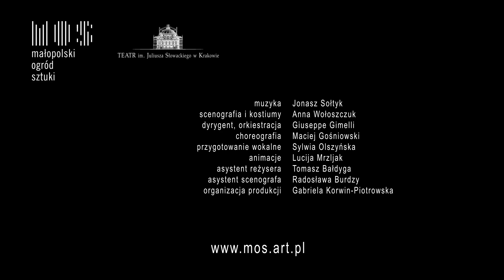Śpią wystawy - baśń muzyczna dla dzieci od lat 6 do 106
Czy świat dziecięcych marzeń jest niedostępny dla dorosłych? Czy dorośli zawsze wiedzą, co jest dla dzieci najlepsze? Skąd się biorą i czym tak naprawdę są nasze zabawki? Odpowiedź na te i wiele innych pytań możecie znaleźć w baśni muzycznej pod tytułem „Śpią wystawy", wystawianej na scenie Małopolskiego Ogrodu Sztuki.

Jest ona dedykowana zarówno młodym jak i starszym widzom. Wprowadzi wszystkich w świat pełen zabawek i marzeń oraz obudzi pierwsze wspomnienia. Zobaczymy, że dzieciństwo to nie tylko czas radości, ale również trosk, bezradności i pierwszych trudności. Spektakl, wystawiony przez studentów krakowskich uczelni artystycznych, honorowym patronatem objęły: Państwowa Wyższa Szkoła Teatralna im. L. Solskiego, Akademia Muzyczna i Akademia Sztuk Pięknych im. J. Matejki w Krakowie.

Martyna Lechman

ŚPIĄ WYSTAWY

reżyseria, teksty piosenek:
Krzysztof Popiołek
muzyka:
Jonasz Sołtyk
scenografia i kostiumy:
Anna Wołoszczuk
choreografia:
Maciej Gośniowski
dyrygent:
Giuseppe Gimelli
przygotowanie wokalne:
Sylwia Olszyńska
animacje:
Lucija Mrzljak
asystent reżysera:
Tomasz Bałdyga
asystent scenografa:
Radosława Burdzy

Aktorzy:
Martyna Krzysztofik
Joanna Łaganowska
Sławomir Maciejewski

Tancerze:
Agata Kmita
Aneta Orlik
Jan Lorys

Soliści:
Sylwia Olszyńska - sopran
Rafał Tomkiewicz - tenor
Justyna Kopiszka - alt
Wiktoria Zawistowska - mezzosopran
Natalia Czuchaj -- sopran

Orkiestra i zespół wokalny "Coryphaeus" z Akademii Muzycznej w Krakowie:

SOPRANY:
Sylwia Olszyńska
Natalia Czuchaj
ALTY:
Justyna Kopiszka
Wiktoria Zawistowska
TENORY:
Rafał Tomkiewicz
Sebastian Mach
BASY:
Dawid Janowiak
Martin Pado

I SKRZYPCE:
Magdalena Łukasik - koncertmistrz
Weronika Biela
Alicja Bogucka
Ewa Gil
Agnieszka Machała
Kinga Streszewska
II SKRZYPCE:
Natalia Dolińska
Agata Front
Damian Kułakowski
Paulina Matusik
Aleksandra Rżany
ALTÓWKI:
Patrycja Brzukała
Dorota Mortek
Natalia Ryba
Karolina Stasiowska
WIOLONCZELE:
Magdalena Cymer
Katarzyna Krawczyk
Łukasz Laxy
Piotr Łyszczorz
KONTRABAS:
Łukasz Madej
FLET:
Bernadetta Gromek-Caputa
PUZONY:
Jakub Curzydło
Krystian Klimczyk
WALTORNIE:
Dominik Gawor
Kinga Lupa
PERKUSJA:
Sebastian Caputa
KOTŁY:
Bartosz Sałdan
PIANO:
Mateusz Sobiechowski

premiera 7 czerwca 2014

Produkcja filmu:

reżyseria i zdjęcia Marcin Banasiak
scenografia i kostiumy Anna Wołoszczuk
asystent operatora Andriej Skolnikowski
pomoc na planie Tomasz Bałdyga, Gabriela Korwin-Piotrowska
kolor korekcja Maciej Sankowski
sprzęt zdjęciowy Fixafilm
oświetlenie Cinelight
postprodukcja Fixafilm